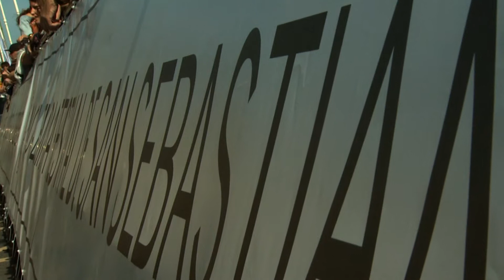El dulce momento del cine latinoamericano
Y en este programa no podía faltar un repaso a la cultura del cine. Y es que el 2014 ha sido un gran año para la mayoría de las cinematografías latinoamericanas, gracias en buena parte a las políticas de cooperación. México, Argentina, Venezuela, Chile o República Dominicana son solo algunos de los países que han logrado cifras récord con sus películas y múltiples premios en los festivales más importantes.

Créditos: Alberto García Ferrer (Secretario General); Isabel Alonso (Dirección); Gustavo Mota Leyva (Editor de contenidos); Jorge Morales (Realización); Karina Sánchez (Producción Red NCI); José Miguel Fernández Lomana (Producción); Gonzalo Hernández (Realización Exteriores); Ceferino San Román (Ayudante de realización); Redacción: Pedro Sánchez; Francisca Cárceles; Moisés Cabrera; Greta Aira; Priscila Lino; Karina Sánchez

Equipo NCI Noticias: @IsabelAlonso, @gusmotaleyva @hadidtounli @mcabhrera @GretaAira @ghlorenzo @karinasanchezq @Priscila_Lino